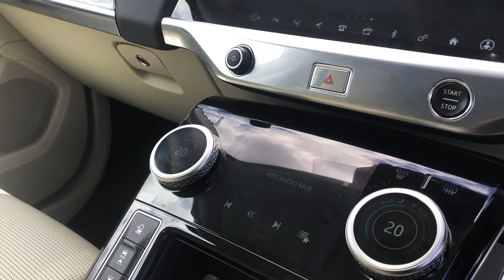Upgrade to the electric lifestyle - DK19URZ